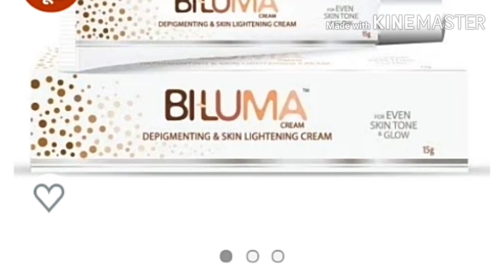Gora Hone Ki Best Cream Biluma Cream | Biluma Cream Use In Hindi